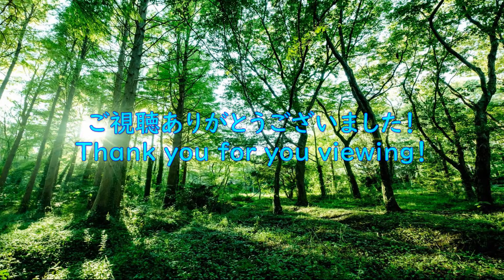Healing channel 錦川清流 涼しかったよ！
錦川へ泳ぎに行ってきました！コストゼロ円・・でも、なんもない・・
涼しかったからOK！川で泳ぐときは流されないでね！注意！
泳いでる気分で見てね！(^_-)-☆